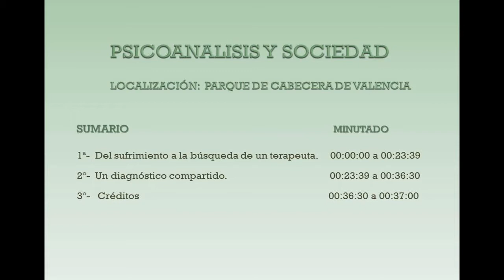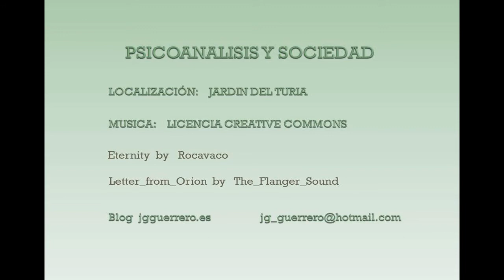Psicoanálisis y sociedad - 1ª Parte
Nunca he visto ninguna paciente que venga a mi consulta sin un sufrimiento. El sufrimiento es un potencial que con frecuencia no sabemos aprovechar. La autosuficiencia es una actitud que corta cualquier movimiento de progreso.

 Hay  salidas  positivas y negativas a estas situaciones de malestar y dolor psíquico. Aceptar las limitaciones personales para resolver conflictos es tanto como tolerar la verdad de nuestra insuficiencia en muchos momentos de nuestra vida. Nuestra arrogancia cierra las puertas a la transformación personal.